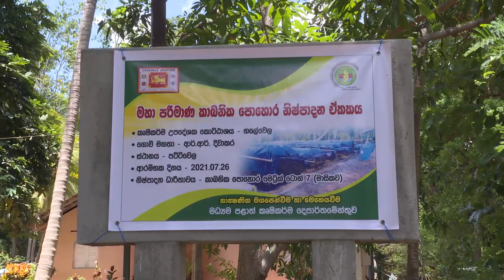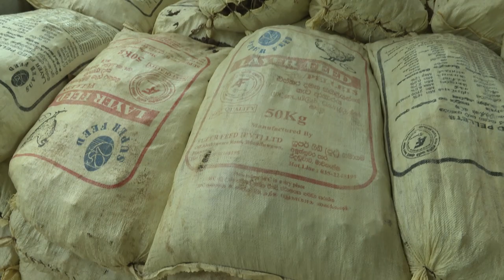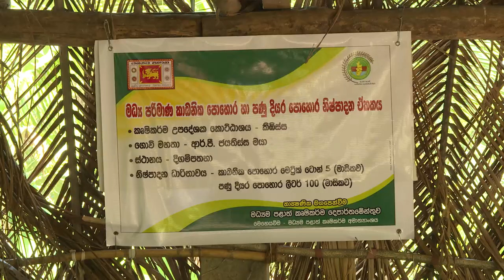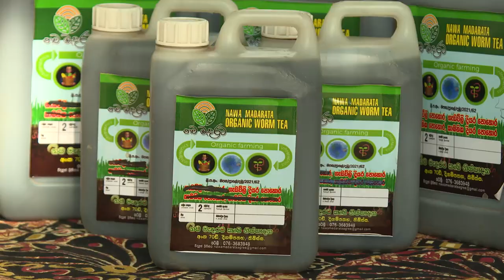Mihikatha Dinuwo TV Program |තරුණ සවියයි - කබනික පොහොරයි | 2021-10-08 | Krushi Tv